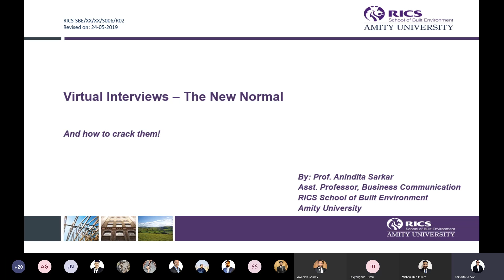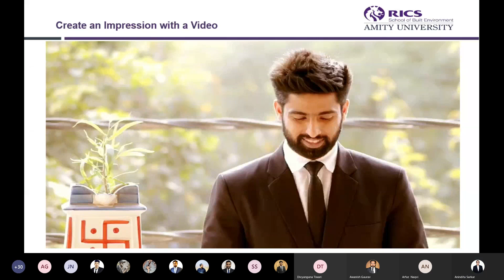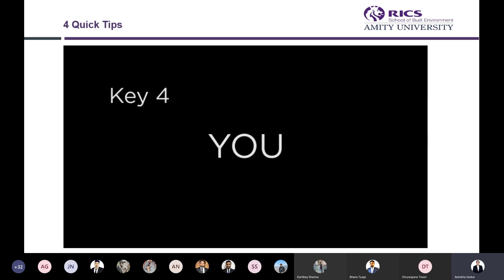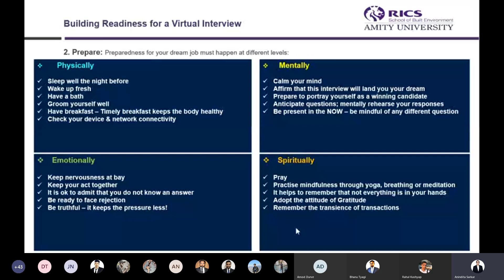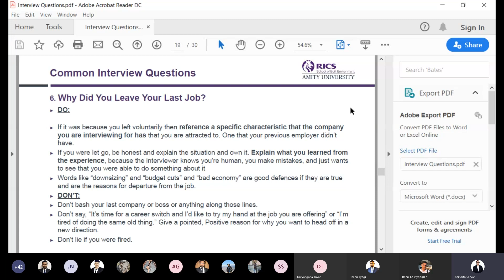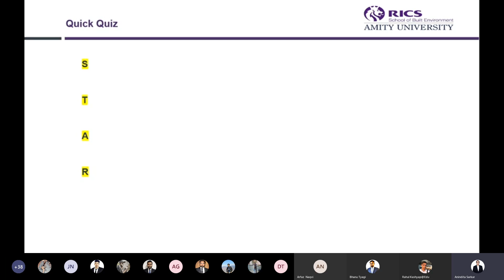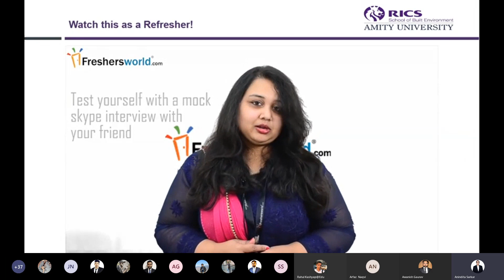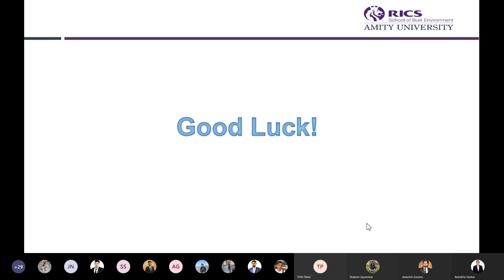How to Answer a Virtual Interview | Prof. Anindita Sarkar | RICS SBE